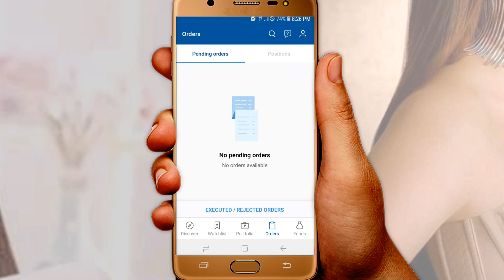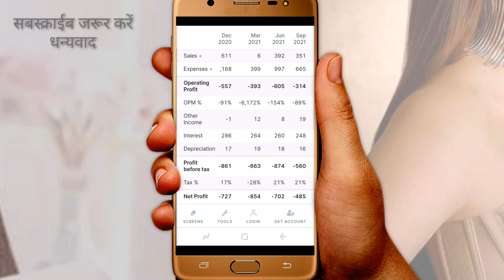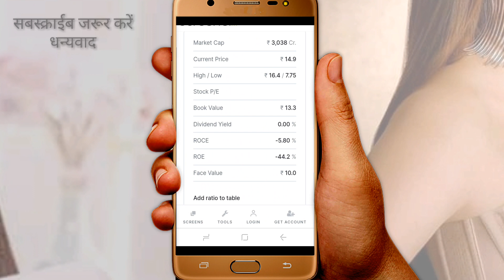Today |💯 Multibeggar |NBFC Stock| Under 🔥15🔥 Rupees| IFCI Big Return| What ? MSM